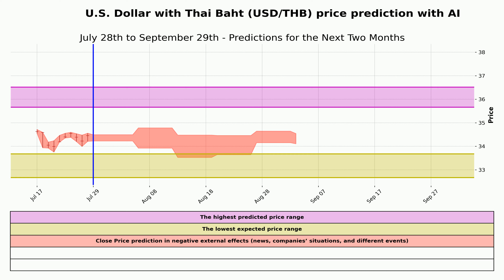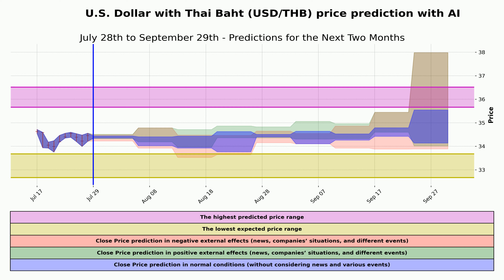U.S. Dollar with Thai Baht (USD/THB) price prediction with AI | July 28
In this video, we delve into the exciting world of finance and bring you the latest AI-powered price prediction for the U.S. Dollar with Thai Baht currency pair (USD/THB) as of July 28.

Financial markets are constantly evolving, and keeping track of exchange rates can be a daunting task. That's why we've harnessed the power of artificial intelligence to analyze historical data, market trends, and various other factors that influence the USD/THB exchange rate.

Our cutting-edge AI model has undergone extensive training on vast amounts of financial data, enabling it to make more accurate and insightful predictions. Please remember that all predictions come with inherent uncertainty, and the actual market behavior may differ from our forecast.

In this video, we'll present our AI's price prediction for the USD/THB currency pair on July 28, offering potential insights for investors, traders, and anyone interested in foreign exchange.

Thank you for joining us, and let's explore the exciting world of currency trading together!